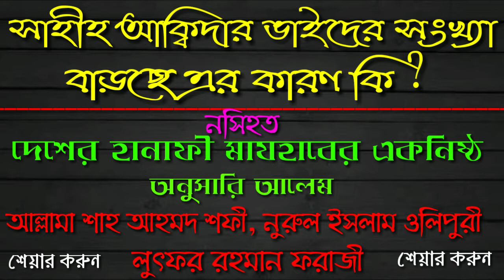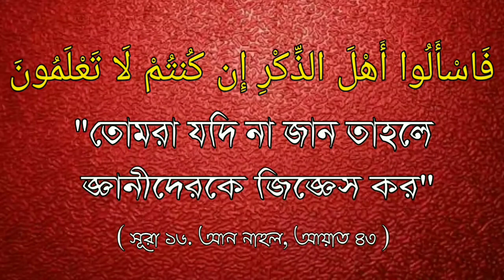সাহীহ আকিদার ভাইদের সংখ্যা দিন দিন বাড়ছে এর কারণ কি ? Jamal Gazi Ibn Safiullah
সাহীহ আকিদার ভাইদের সংখ্যা বাড়ছে এর কারন কি ?

👉 মূল্যবান নসিহত 👈
দেশের হানাফী মাযহাবের একনিষ্ঠ  অনুসারী আলেমদেরকে।
👤আল্লামা শাহ আহমদ শফী
👤নুরুল ইসলাম ওলিপুরী
👤লুৎফর রহমান ফরাজী
📌 শেয়ার করুন।

What is the reason for the number of Sahih Akidar Brothers ?

सहहि अकीधर ब्रदर्स की संख्या के लिए क्या कारण है ?

🎤 Answer/ Jamal Gazi Ibn Safiullah Hafizahullah

🎤 उत्तर / जमाल गाज़ी इब्न सफ़ील्लाह हफ़िज़हुल्ला।